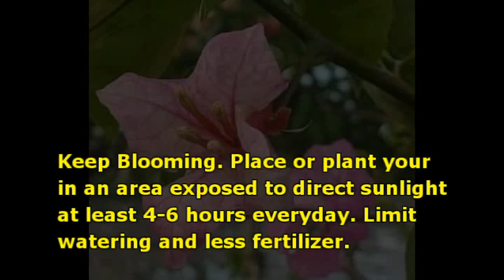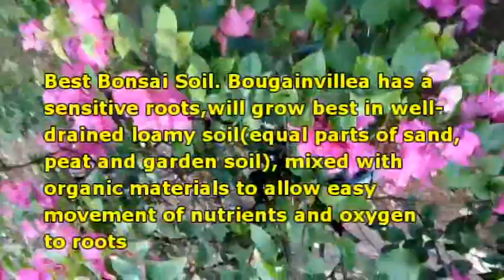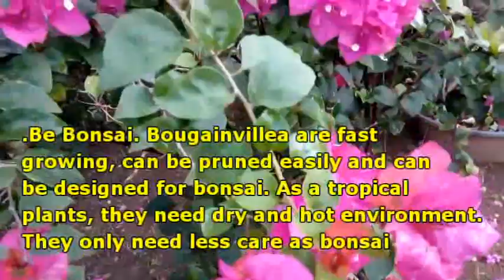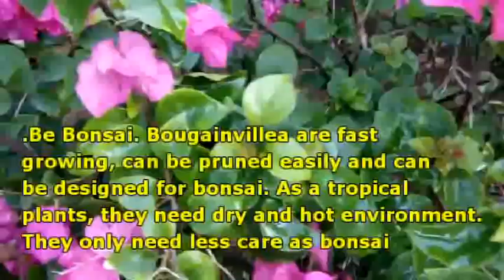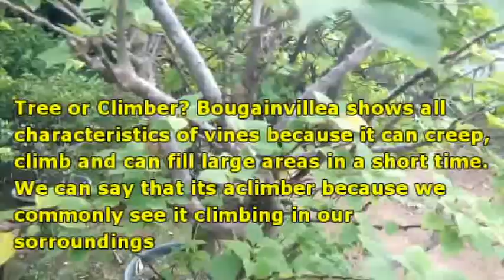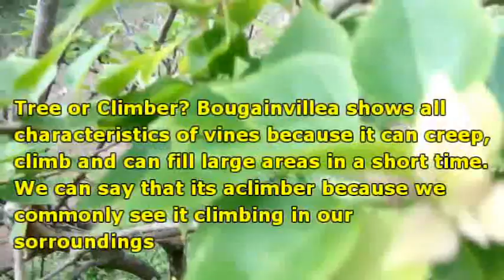HOW DO YOU KEEP BOUGAINVILLEA BLOOMING?